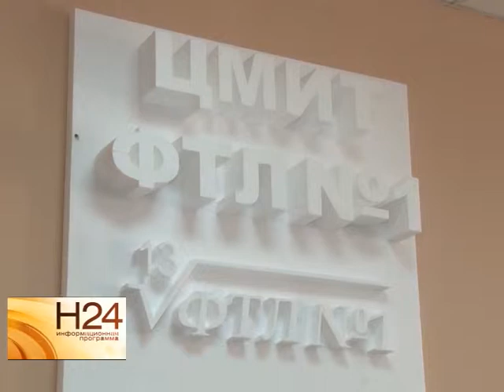Людмилу Правдину восстановили в должности директора ФТЛ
Людмила Правдина восстановлена в должности руководителя саратовского физико-технического лицея. Соответствующее распоряжение администрацией города Саратова уже подписано. Подробнее в нашем сюжете от 13 августа.